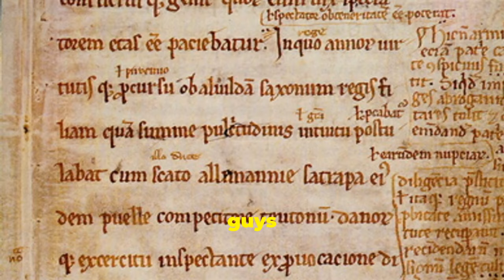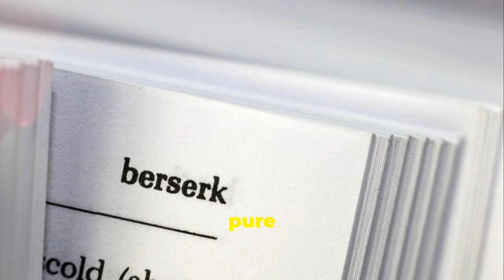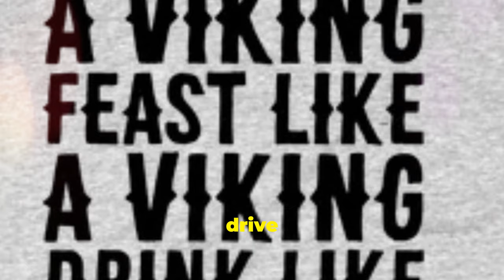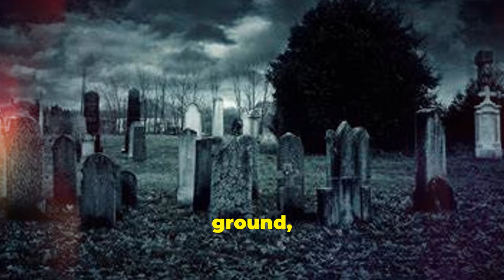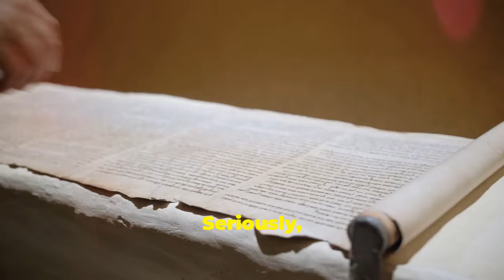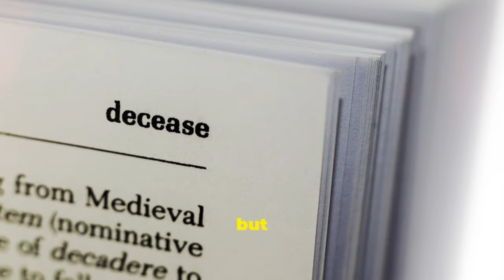3 Weird and Chilling Stories from Scandinavian History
Check out our Etsy store for one-of-a-kind gothic-inspired creations to add a touch of mystery to your life

sources:
Primary and Saga Sources:
Heimskringla by Snorri Sturluson

This collection of sagas about the Norse kings, written by Snorri Sturluson, includes accounts of warriors, myths, and practices that detail the Norse mindset, including references to Berserkers.
Citation: Sturluson, Snorri. Heimskringla: History of the Kings of Norway. Translated by Lee M. Hollander, University of Texas Press, 1964.
The Saga of the Volsungs

This saga includes Norse tales of heroism and legendary objects, including cursed weapons like Tyrfing, which appears in Hervarar Saga.
Citation: The Saga of the Volsungs: The Norse Epic of Sigurd the Dragon Slayer. Translated by Jesse L. Byock, University of California Press, 1990.
Grettir’s Saga

Grettir’s Saga offers insight into the draugr through the tale of Glam, a draugr who haunts and curses the living after his violent death.
Citation: The Saga of Grettir the Strong. Translated by Bernard Scudder, in The Sagas of Icelanders, Penguin Classics, 2001.
Secondary Sources and Scholarly Works:
Davidson, H.R. Ellis. Gods and Myths of Northern Europe

H.R. Ellis Davidson's work covers a range of Norse myths, including Berserkers, Norse magic, and Viking superstitions that help explain their belief in curses and restless spirits.
Citation: Davidson, H.R. Ellis. Gods and Myths of Northern Europe. Penguin Books, 1964.
Miller, William Ian. Bloodtaking and Peacemaking: Feud, Law, and Society in Saga Iceland

This book by William Ian Miller discusses the violence and legal system in Norse society, offering context for the Berserkers’ behavior and the legal consequences of going berserk.
Citation: Miller, William Ian. Bloodtaking and Peacemaking: Feud, Law, and Society in Saga Iceland. University of Chicago Press, 1990.
Turville-Petre, E.O.G. Myth and Religion of the North: The Religion of Ancient Scandinavia

This scholarly work delves into Norse beliefs about the afterlife, draugr, and curses, giving background on the supernatural lore surrounding these beings.
Citation: Turville-Petre, E.O.G. Myth and Religion of the North: The Religion of Ancient Scandinavia. Greenwood Press, 1964.
Andersson, Theodore M. and Gade, Kari Ellen. Morkinskinna: The Earliest Icelandic Chronicle of the Norwegian Kings (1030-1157)

This chronicle offers insights into the real and legendary Viking kings, heroes, and warriors, including references to the fierce Berserkers.
Citation: Andersson, Theodore M. and Gade, Kari Ellen. Morkinskinna: The Earliest Icelandic Chronicle of the Norwegian Kings (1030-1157). Cornell University Press, 2000.
The British Museum and National Museum of Denmark (Online Resources)

Both museums offer online resources and exhibitions on Viking artifacts, Norse mythology, and Viking warrior culture. These resources provide background information on Berserkers and cursed artifacts in Norse lore.
Citations: British Museum’s Viking exhibits (online), National Museum of Denmark’s Viking displays (online).